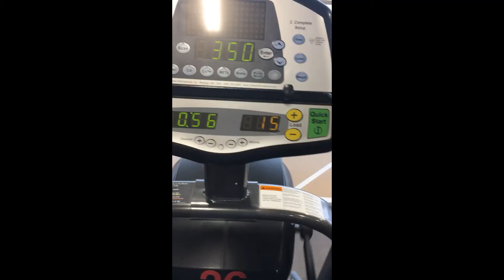I try too head too the gym daily if I have the time ,, this is Dec 12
down 3o lbs and have so much more too go but if you struggle with weight I would love too hear from you